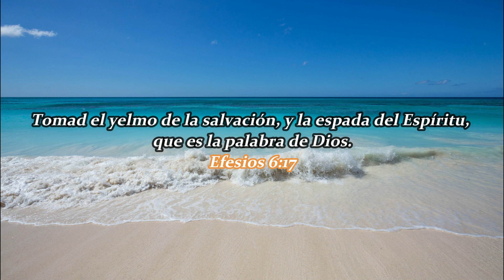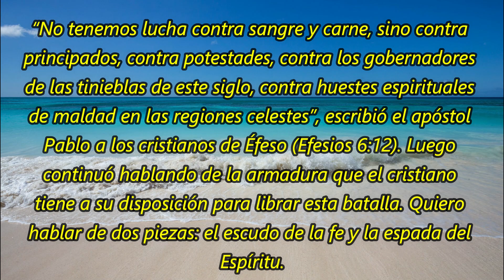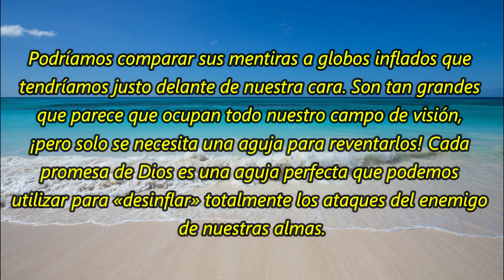El escudo de la fe y la espada del Espíritu | 27 De Junio | La Buena Semilla 2023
Un texto bíblico y una corta meditación te acompañarán en la jornada de hoy  DE JUNIO 2023. BENDICIONES.
TEXTO:
El escudo de la fe y la espada del Espíritu
“No tenemos lucha contra sangre y carne, sino contra principados, contra potestades, contra los gobernadores de las tinieblas de este siglo, contra huestes espirituales de maldad en las regiones celestes”, escribió el apóstol Pablo a los cristianos de Éfeso (Efesios 6:12). Luego continuó hablando de la armadura que el cristiano tiene a su disposición para librar esta batalla. Quiero hablar de dos piezas: el escudo de la fe y la espada del Espíritu.

El escudo de la fe es nuestra confianza en Dios. Cuando en nuestra mente surge un pensamiento de incredulidad o desánimo, recordemos el amor de Dios por nosotros, y su poder; así este pensamiento de incredulidad desaparecerá.

La espada del Espíritu es la Palabra de Dios. Ella es perfectamente eficaz para destruir las artimañas y la maldad de nuestro enemigo el diablo, el mentiroso. Podríamos comparar sus mentiras a globos inflados que tendríamos justo delante de nuestra cara. Son tan grandes que parece que ocupan todo nuestro campo de visión, ¡pero solo se necesita una aguja para reventarlos! Cada promesa de Dios es una aguja perfecta que podemos utilizar para «desinflar» totalmente los ataques del enemigo de nuestras almas.

Seamos firmes en nuestras batallas y, por la gracia de Dios y con su ayuda constante, marchemos como soldados victoriosos. Avancemos, a pesar de nuestros fracasos y ansiedades, esperando el momento en que estaremos con el Rey de reyes, quien nos cuida con amor y sabiduría.

Daniel 1 – 2 Timoteo 3 – Salmo 77:1-9 – Proverbios 18:6-7